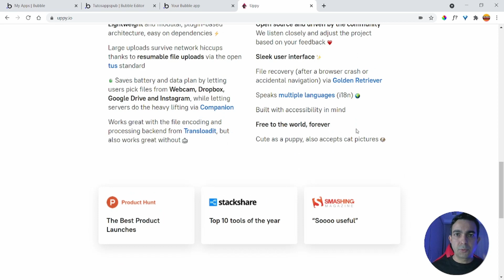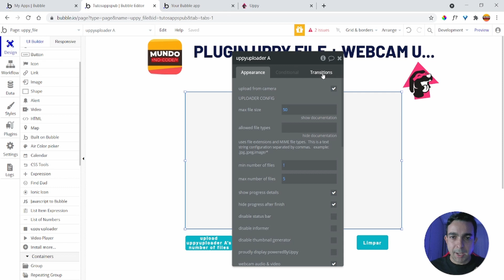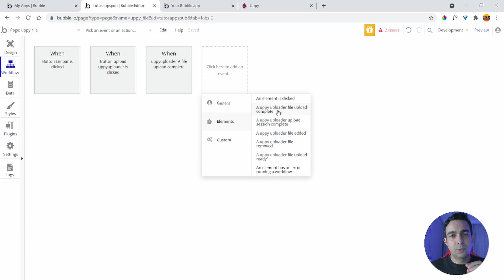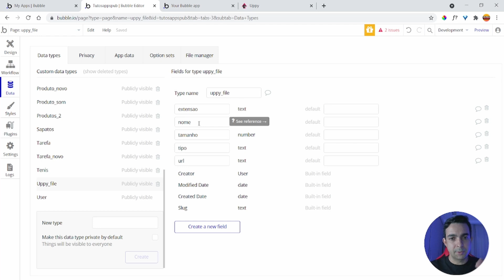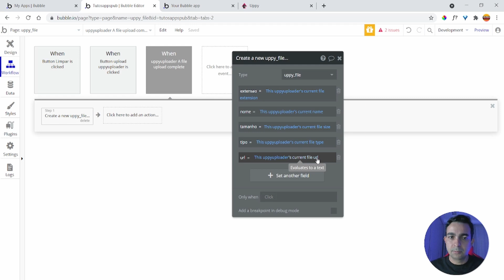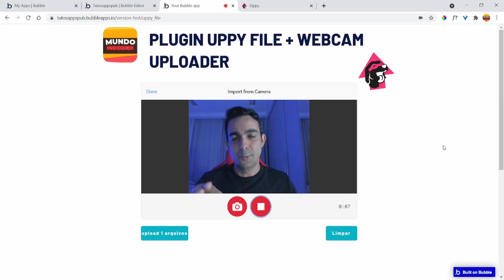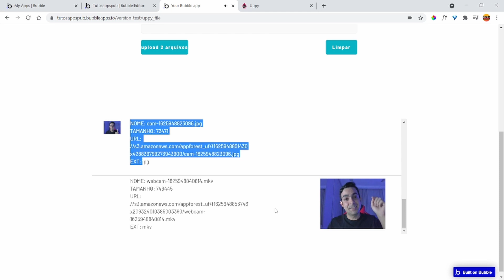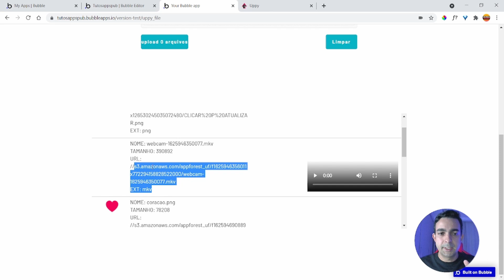Tutorial bubble.io Plugin Uppy File Uploader plugin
Faça upload de multiplas imagens e até mesmo video da sua webcam como o Uppy File Uploader.

🔥🔥VAGAS LIMITADAS!
CURSO DO MUNDO NO-CODE  INSCRIÇÕES  ABERTAS

00:01 INSCREVA-SE
00:05  APRESENTAÇÃO

Tutoriel bubble.io Plugin Uppy File Uploader Plugin

(4-2-36)

 Tutoriel bubble.io Plugin Uppy File

ट्यूटोरियल बबल.आईओ प्लगइन Uppy फाइल अपलो

Handleiding bubble.io Plugin Uppy File Uploader plugin